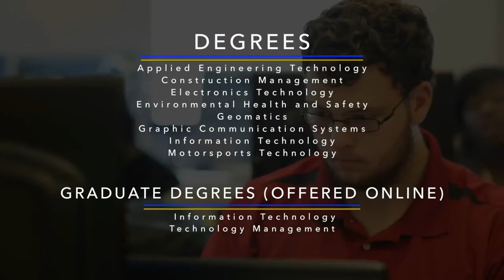North Carolina A&T State University - School of Technology Video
North Carolina A&T State University's School of Technology. Departments: Applied Engineering, Built Environment, Computer Systems Technology, Graphic Design Technology